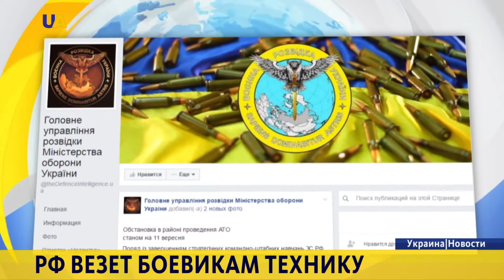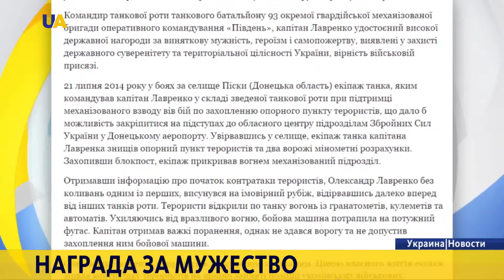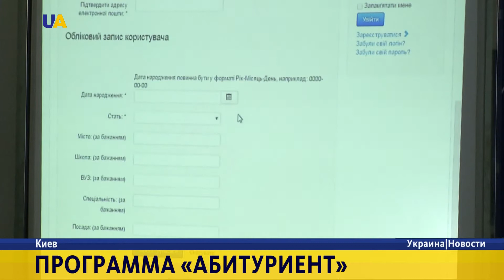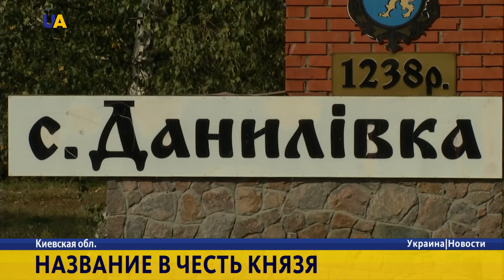Новости. 16:00 за 11 сентября 2016 года